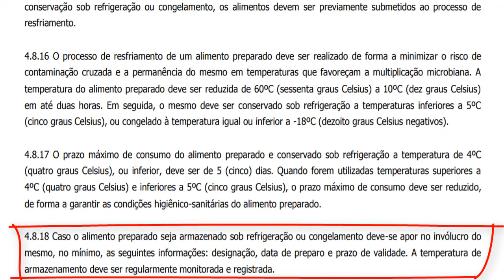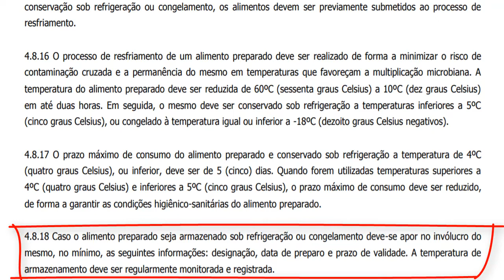REGISTRO DE MONITORAMENTO DE TEMPERATURA